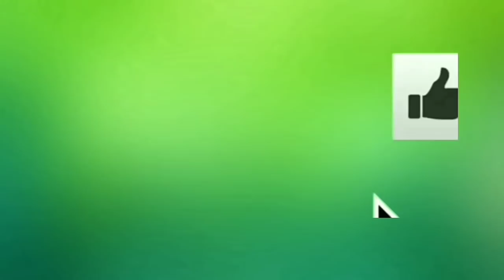GAROTOS BOM'D XOTE CD VELHOS TEMPOS PRA VOCÊ CURTIR E DANÇAR